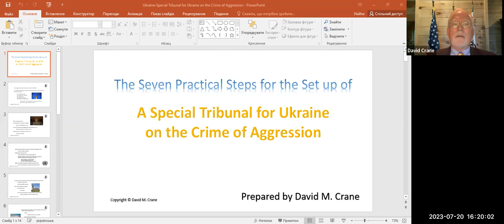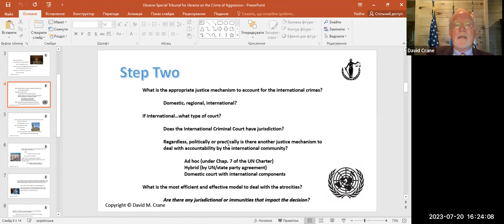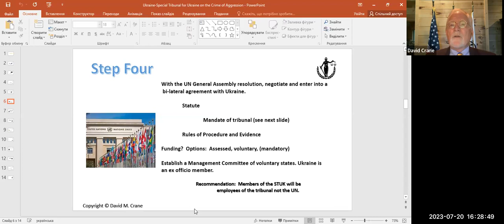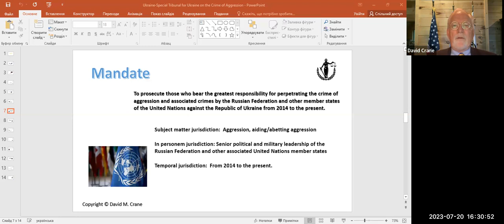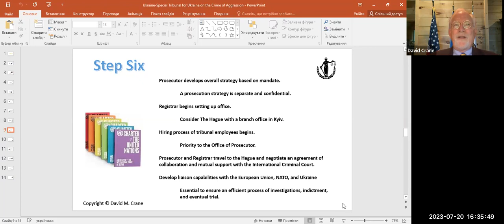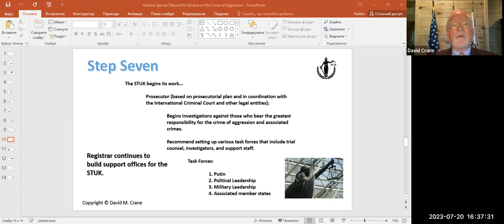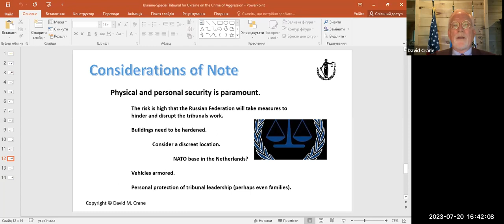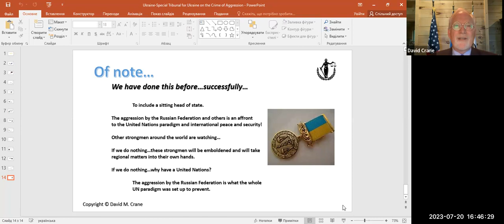Special Tribunal for Ukraine — Prof. David M. Crane lecture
Prof. David M. Crane (SES, Ret.), Founding Chief Prosecutor UN Special Court for Sierra Leone. Distinguished Scholar in Residence, Syracuse University College of Law. Founder of Global Accountabiity Network.

The Center for Civil Liberties and its partners host its annual Ukrainian Week of International Criminal Justice. Events will cover several topics, including crimes against the environment, cyber warfare, crime of aggression and atrocity crimes.